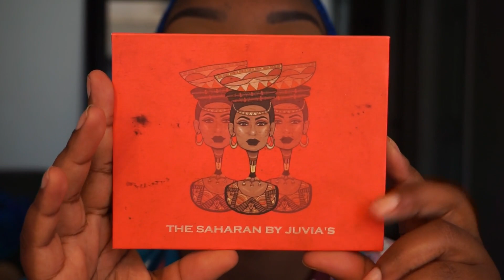GRWM| Too Faced Born This Way Foundation, Concealer, and Powder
GRWM for a work function as I try out new products from Too Faced Cosmetics

Microshading: Sabbynailandlashco on IG

Spiced Rum Foundation
Maple Concealer
Colourpop Bangin Brunette
Juvias Place Saharan
Sugarpill Pumpkin Pie and Penelope
Jouer Mure
MAC Chestnut
Laura Mercier Translucent Medium
Too Faced Translucent Deep
Black Up Contour 4
Black Up Jennie Jenkins Highlighter 2
Cargo blush

Hair: Perfect Lace Wig Brazilian Ombre

CODES:
use CODE "Turtlelovesbeauty" for expedited shipping...if it shows one cent off it worked :)
Do you like shopping, if so sign up for EBATES to earn money back on each online shopping trip. Follow this link to sign up
Want to review free items then try Influenster, use this link to sign up
Want more free items sign up for Octoly by clicking on this
Camera: Sony a5100/Canon T5i/iPhone 7s
Editing Software: Final Cut Pro X
Lighting: Stellar Ring Light/Natural Light
Backgrounds: purchased at Joanns Fabrics/Amazon
IF YOU ARE A COMPANY/BUSINESS AND YOU WOULD LIKE FOR ME TO REVIEW A PRODUCT, HAIR, ETC... PLEASE DO NOT HESITATE IN CONTACTING ME AT